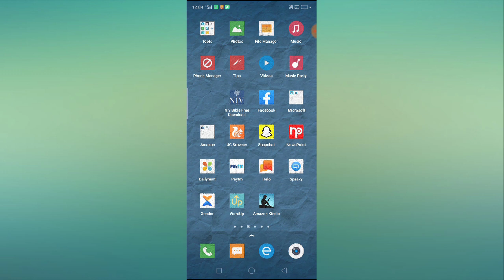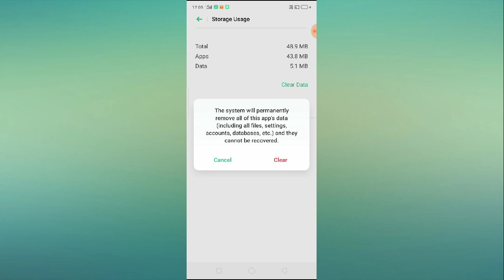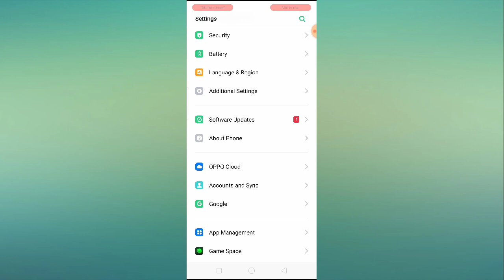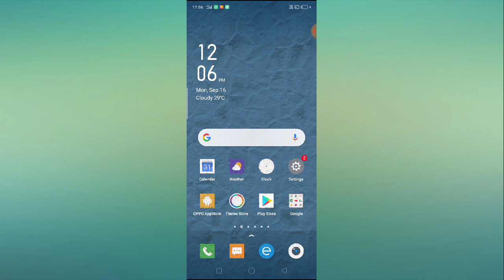How to Fix Imo All Problem Solved